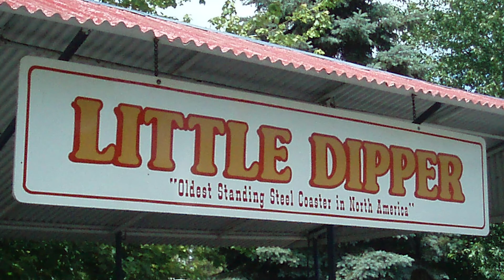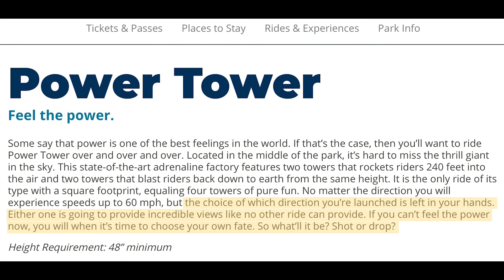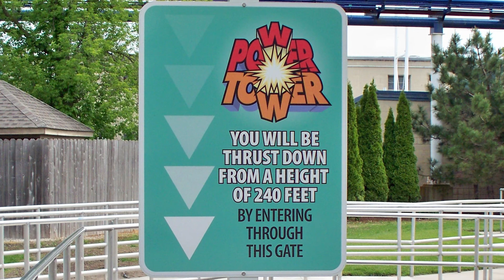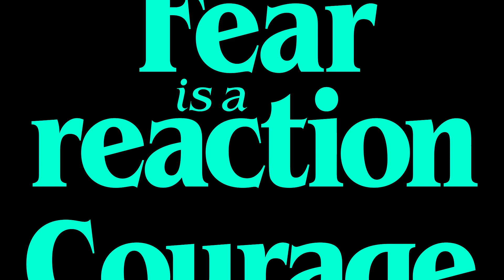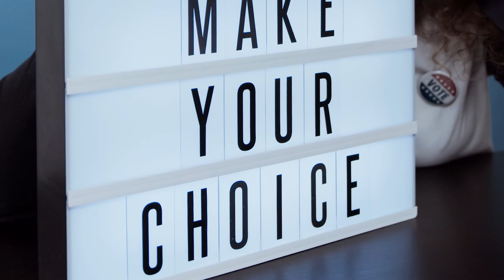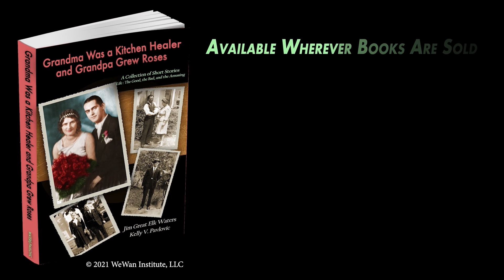Rollercoasters and Death Drops 🎢 How I Overcame my Fear of Rollercoasters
Afraid of heights? Don't do rollercoasters or amusement parks? Learn how I overcame my fear of them and learned to enjoy every twist, turn and drop!

Photo Credits:
WeWan Institute, Cave Creek, AZ
Kiddie Park, Brooklyn Hts, OH

Brett Jordan
leo.laempel
Jeremy Thompson from United States of America - Cedar Point Halloweekends 334,
tracy the astonishing, via Wikimedia Commons

WillMcC at en.wikipedia, via Wikimedia Commons
Vlastula on en.wikipedia, via Wikimedia Commons

Alex Brogan, via Wikimedia Commons
Cmedinger at English Wikipedia, via Wikimedia Commons
Bobby Proffer, via Wikimedia Commons

Gregory Varnum, via Wikimedia Commons

Pexels:
Engin Aykurt
fauxels
Tom Fisk
Anton Imbro
Bonbon Lang-es
Jun Ho Lee
Kris Lucas
KindelMedia
Kevin Malik
Tima Miroshnichenko
Daniel Navarro
Andrew Neel
Hannah Nelson
Riccardo
Dominika Roseclay
Sora Shimazaki

Pixabay:
kundenservice

Picryl
Pxhere

YouTube Channels:
Flint Michigan Gaming
Cedar Point